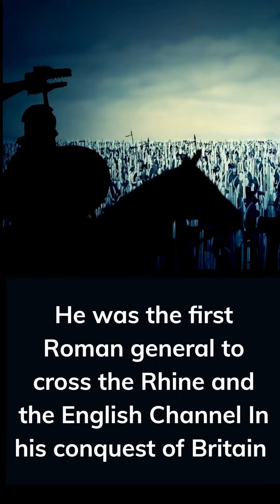"One Minute History Lessons" Presents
'Julius Caesar'